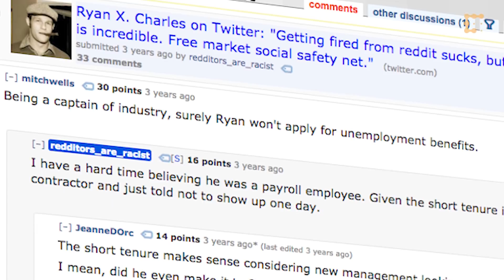I Was Reddit's First (And Only) Cryptocurrency Engineer – Ryan X Charles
Ryan X. Charles describes his short-lived tenure at reddit and the trolls who made his life hell.